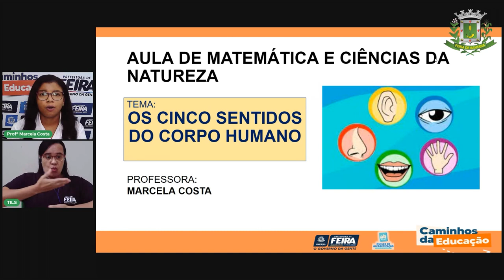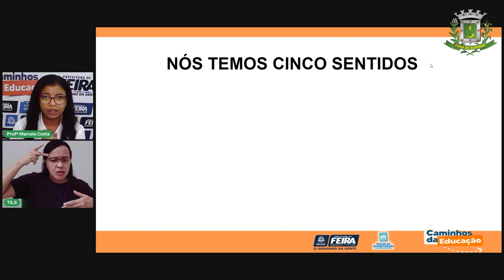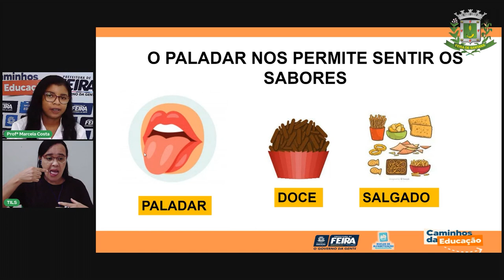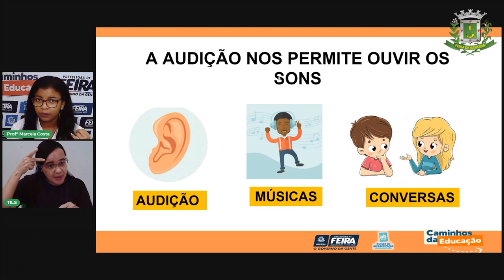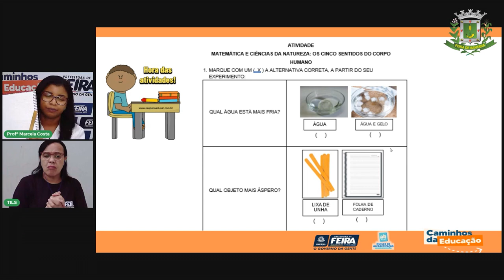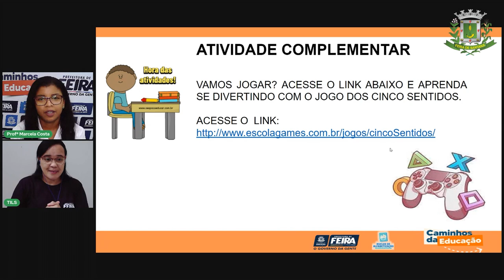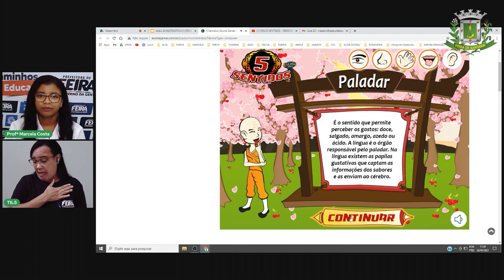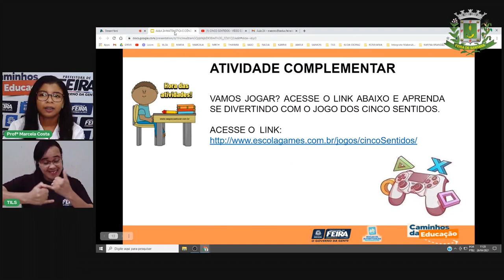Aula 24 1º ano Matemática e Ciências da Natureza - Os cinco sentidos do corpo. Profª Marcela Costa